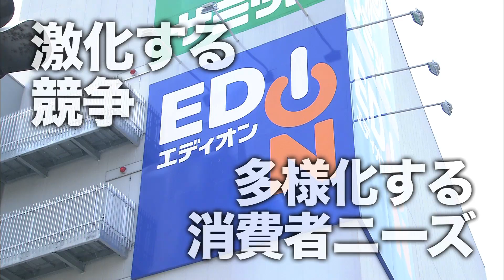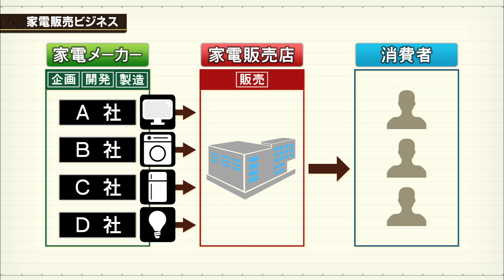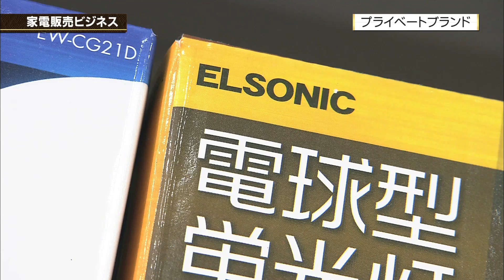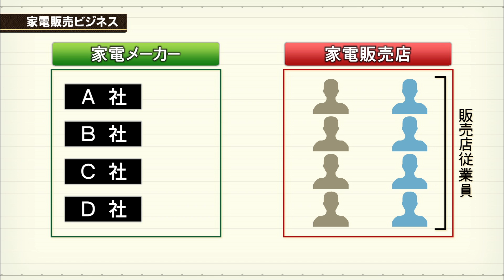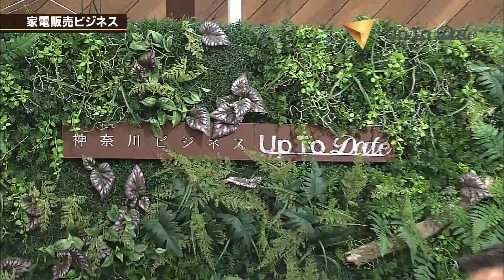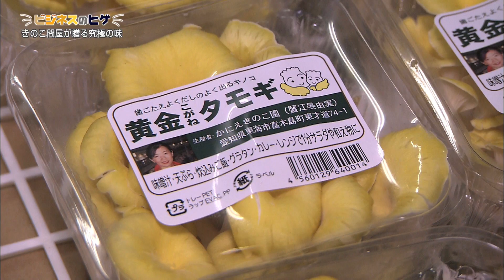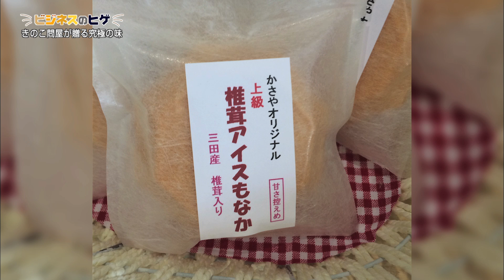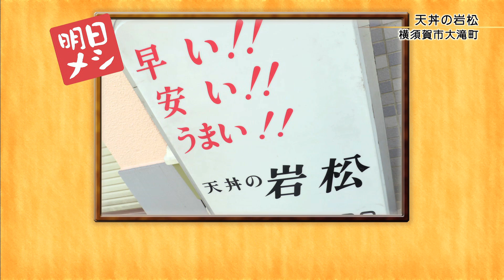ノジマ・野島廣司 代表執行役社長【神奈川ビジネスUp To Date】2015.5.21放送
【インタビューコーナー】
「家電販売ビジネス」
激しい競争の中、プライベートブランドやコンサルティングセールスなど、独自の経営で売り上げを伸ばすノジマ・野島廣司社長にお話を伺う

【特徴ある製品やサービスを紹介「ビジネスのヒゲ」】
きのこ専門問屋が開発した究極の味が生産者を救う
バイオコスモ（伊勢原市歌川）

【明日の経済を胃袋から支える「明日メシ」】
天丼の岩松（横須賀市大滝町）